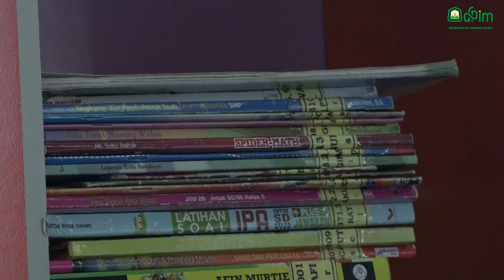Ayu Candra Mendengarkan Dongeng Bersama Seratusan Anak TK dan PAUD